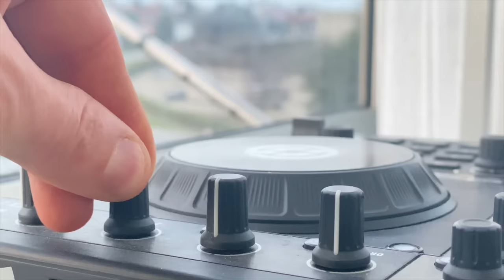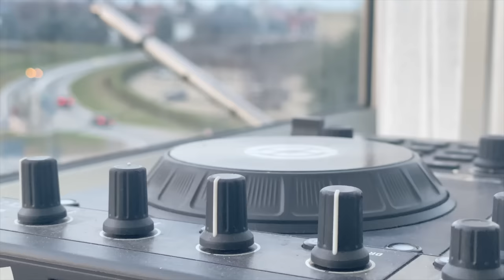MUSICA ANNI 80s90s RETRO MIX CANZONI STRANIERE /ABBA U2 Coldplay Pink Floyd /John Lennon/Queen 2021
Ho realizzato questo video solo per amore e passione, voglio condividerlo con tutti per godermi queste meravigliose canzoni.
Grazie per il vostro supporto e per aver guardato i miei video!

Divertiti e per favore lascia un qualche tipo di supporto come Mi piace/Condividi e non dimenticare di iscriverti
MUSICA ANNI 80s90s RETRO MIX CANZONI STRANIERI /ABBA U2 Coldplay Pink Floyd /John Lennon/Queen

 Attrezzatura che uso per girare i miei video!
-gopromax360